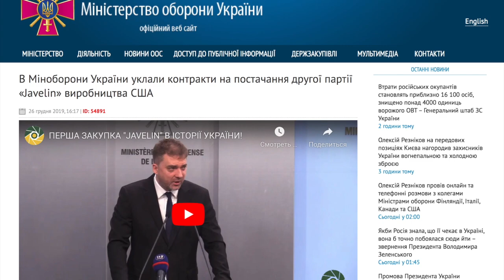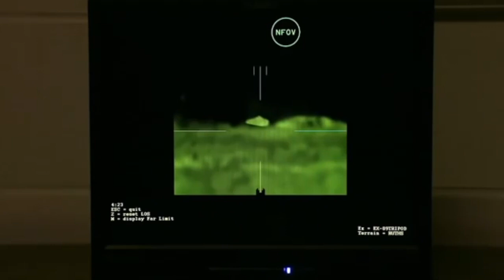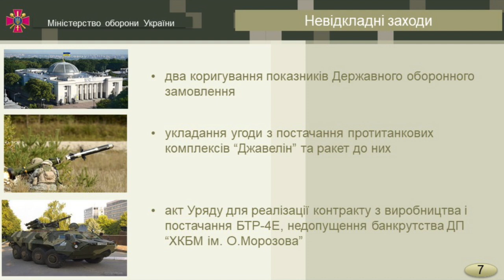Джавелин в действии в Харькове (Javelin) ПТРК Украина Война. Убийца русских танков!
Новостной сюжет. Продолжаю коллекцию видео с интересными фактами и сейчас вы узнаете о американском Переносном противотанковом комплексе Джавелин сколько он стоит и как работает. Убийца танков Javelin